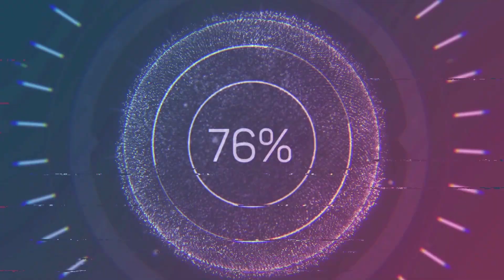Araku & Vizag trip II Day 1-Hyderabad to Maredumilli with MotoHeadsTribe group II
The Video is Day one ride from Hyderabad to Maredumilli with MotoHeadsTribe.
Please follow them on Instagram @motoheads_tribe for rides,car drives and camping options